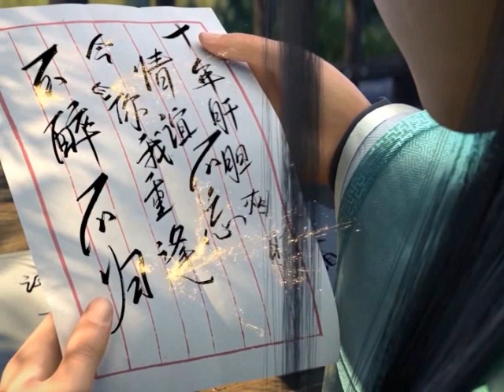มหายุทธทลายสวรรค์ ตอนที่5101-5102